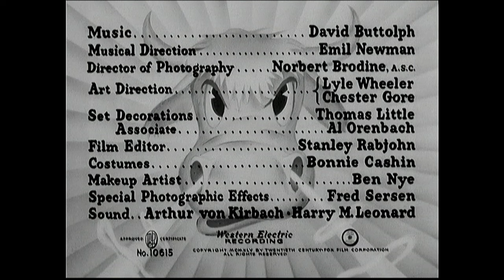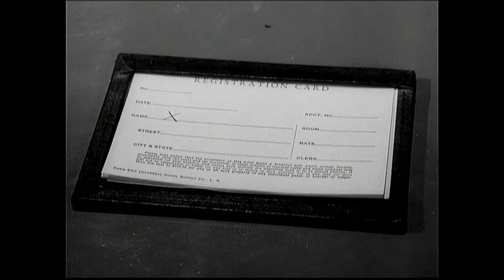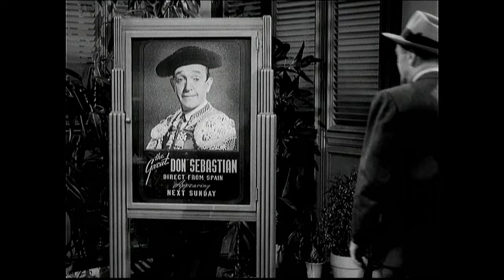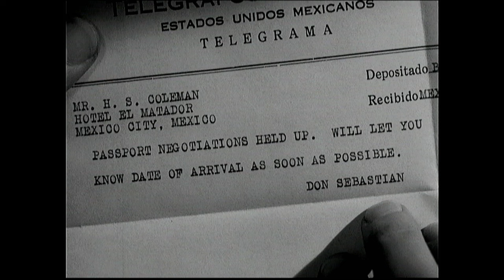Laurel and Hardy The Bullfighters 1945 - 2K/HQ Audio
The Bullfighters is the penultimate feature film starring Laurel and Hardy, the sixth and final film the duo made under 20th Century Fox.

Directed by Malcolm St. Clair (as Mal St. Clair)
                        Stan Laurel (uncredited)
Written by Scott Darling (as W. Scott Darling)
                        Stan Laurel (uncredited)
Produced by William Girard
Starring         Stan Laurel
                        Oliver Hardy
                        Margo Woode
                        Richard Lane
                        Carol Andrews
                        Diosa Costello
Cinematography
                        Norbert Brodine
Edited by Stanley Rabjohn
Distributed by
                        20th Century Fox
Release date